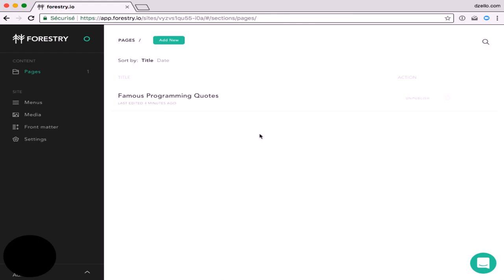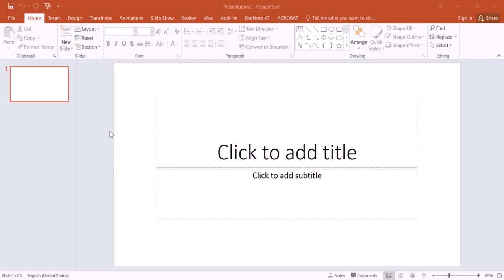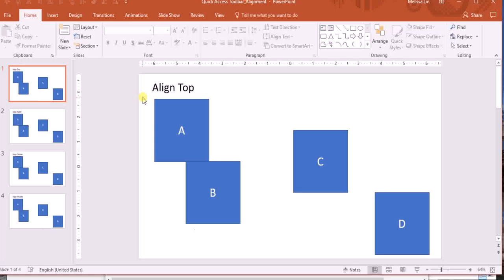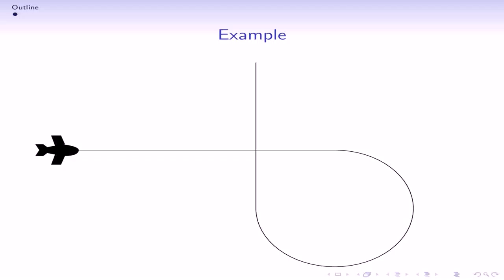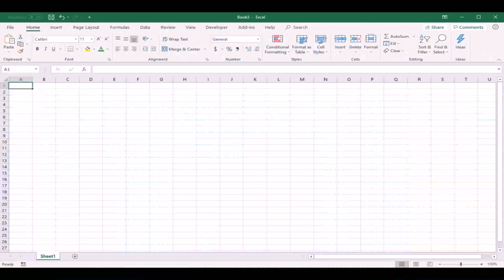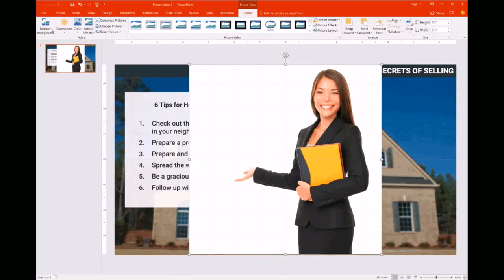Gif Maker - DaddyGif.com (see description)